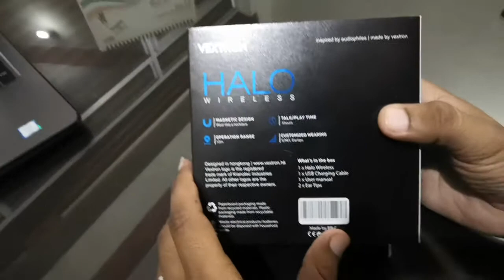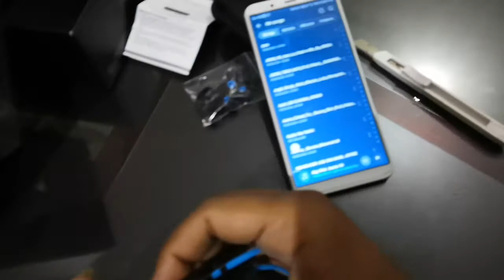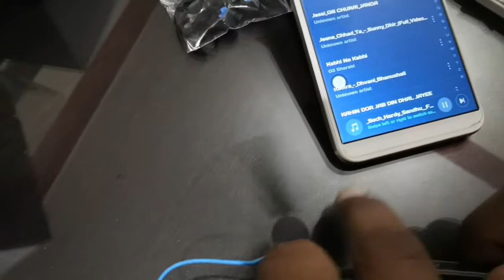VEXTRON HALO Bluetooth Earphone Unboxing and overview in Hindi [ हिन्दी ]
नमस्कार दोस्तों। DB Review channel की तरफ से आपका हार्दिक अभिनंदन।
आज हमने VEXTRON HALO Bluetooth Earphone के Unboxing and quick review  पर वीडियो बनाया है।

VEXTRON HALO Bluetooth Earphone price in India is Rs. 2299/-

इस फोन में निम्न फीचर्स है।
Ergonomically designed through precision metal crafting., Light weight aluminium alloy chamber to deliver balanced sound., Experience true audiophile grade music quality., Acoustically designed 10mm drivers to provide you some serious bass., Built in MIC with integrated controls to provide you with HD clear calls., Earbuds are designed to give you immense comfort for long listening sessions., Best in class ear lock mechanism system to protect it from falling., 70 mAh battery to deliver an outstanding playtime of 4-5 hours at nominal volume., Equipped with advanced bluetooth 4.1 technology compatible with all bluetooth enabled devices., 2 hours of charging time., Best in class Bluetooth transmission distance of 10 meters., Comes with elite carrying case to protect your favourite earphones on the go., Comes in four exciting colours.